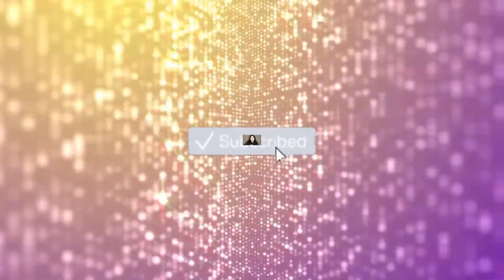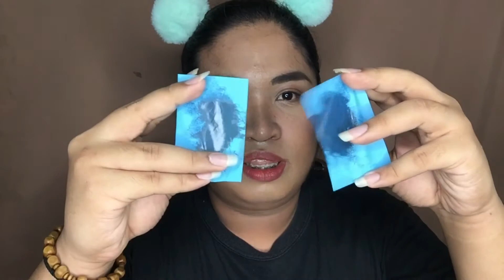LA GIRL PRO MATTE FOUNDATION REVIEW+ 8 HOUR WEAR TEST | Steven Nico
So we all know that LA Girl has a new foundation for OILY SKIN girls out there which is the LA GIRL PRO MATTE FOUNDATION. I did an 8 HOUR WEAR TEST to find out if it's my new HOLY GRAIL FOUNDATION. Watch this video to find out!!! DRY SKIN Girls don't worry!!! I got you!

Do you want me to test LA GIRL PRO Coverage foundation?

I'm not a PRO Makeup Artist so don't judge me.